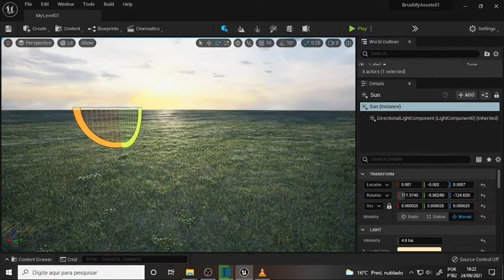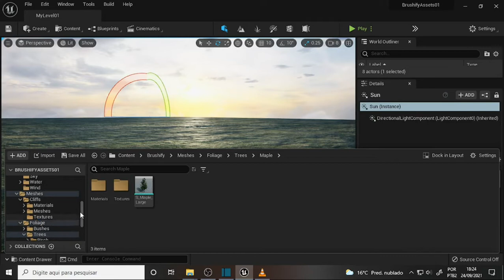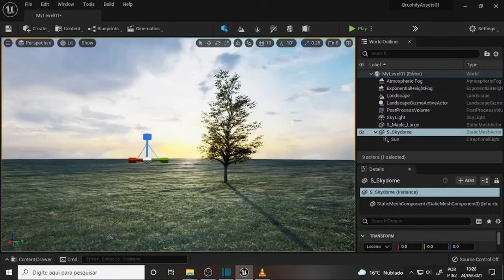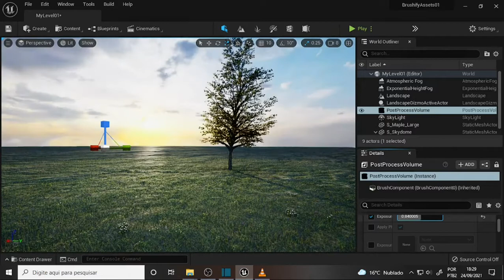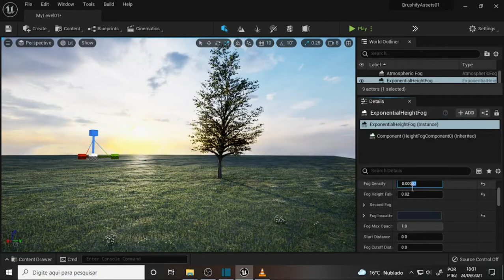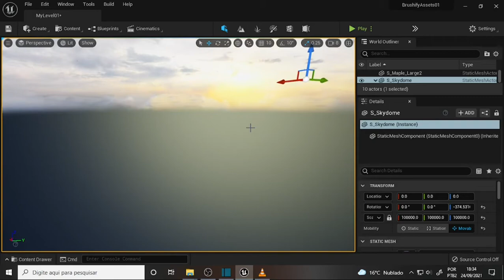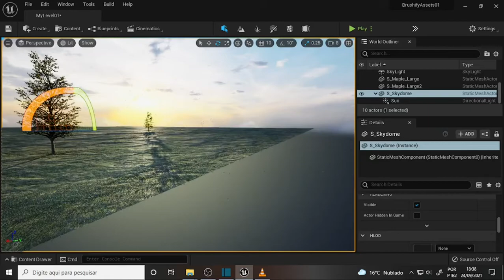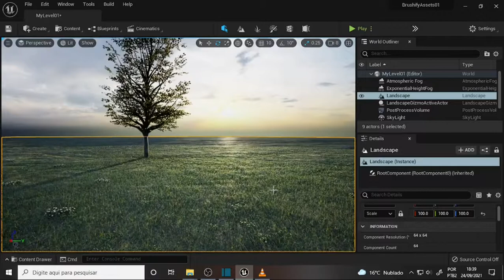what DEV 1343 Garth Start 8 Shadows